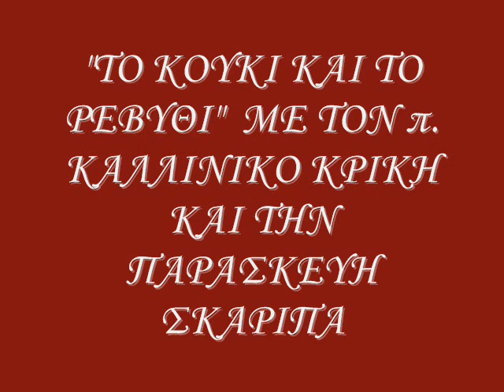"ΤΟ ΚΟΥΚΙ ΚΑΙ ΤΟ ΡΕΒΥΘΙ" 1η ΕΚΠΟΜΠΗ ΜΑΓΕΙΡΙΚΗΣ 2014-2015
ΜΕ ΤΟΝ π. ΚΑΛΛΙΝΙΚΟ ΚΡΙΚΗ ΚΑΙ ΤΗΝ ΠΑΡΑΣΚΕΥΗ ΣΚΑΡΙΠΑ